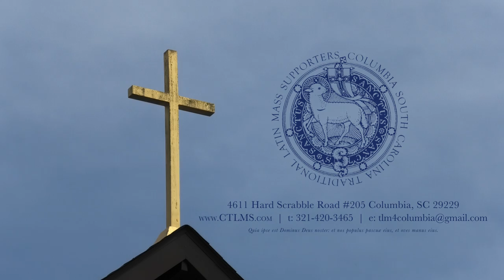Fr. Robert Morey - Feast of the Ascension